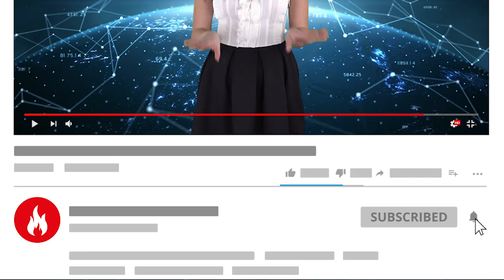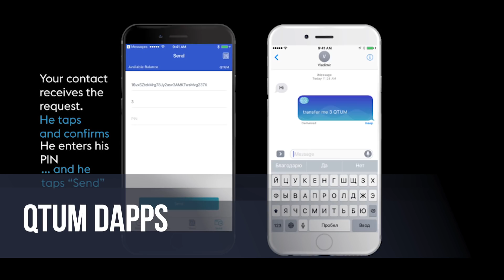QTUM - What Is Qtum? - How Qtum Works? Quantum Cryptocurrency Explained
➤ BTC - 16SjFpNk6P2wxvcNjAHnwmMSLZc8aGKsyC
➤ ETC - 0x0b034ac2447b908e6eefb7d4f9b77f6b8e72ea8b

The result is, it’s feasible to execute intelligent contracts by Lite Wallets. They are often very easily put in on any sort of cell system the consumer owns. It'll pave the street for decentralized purposes.

Welcome for the Qtum Ignition Primary Community. This is actually the key community wherever the tokens hold value and may be guarded very meticulously. There will be described as a testnet setup soon for developers, in the meantime You may use -regtest method for tests wants.

An early and fundamental sensible agreement GUI has long been carried out which might be employed for producing contracts, sending knowledge and Qtum to them, and checking their standing by executing them locally.

Be sure to do your personal study on all of your Qtum current investments carefully. Scores are based on common perception Formulation that we personally use to analyse qtum crypto cash & tokens. We'll open supply these formulation soon. Previous general performance isn't automatically indicative of upcoming results.

QTUM has also retained advisors from PwC to help with regulatory compliance and accounting. They seem poised to produce a serious entry in the organization facet of intelligent contracts, specifically in Asia. QTUM is absolutely value watching carefully above the approaching months for main progress.

You signed in with A further tab or window. Reload to refresh your qtum coin. You signed out quantum in Yet another tab or window. Reload to refresh your session.

v1.one.0: Include GUI support Qtum QRC tokens, making it possible for quantum whole management of tokens within the Qtum blockchain from your Qt wallet Sending to the agreement no more requires ABI facts, making it possible for effortless participation in straightforward crowdsale contracts

QTUM (pronounced “quantum”) is really a Singapore-centered qtum blockchain engineering that bridges Ethereum’s sensible contracts along with Bitcoin’s stable blockchain when applying proof of stake for verification.

The simplest way to get going with Qtum is to easily download the binaries underneath. To provide a short breakdown of the various variations accessible:

We'll announce read more aspects with regards to qtum crypto the token swap from QTUM ERC20 coins to QTUM mainnet tokens shortly qtum explained, watch our Web page for details about that.

Tim Falk A freelance author which has a enthusiasm for the created word qtum coin, Tim enjoys serving to people today qtum explained obtain the ideal solutions for them. When he's not chained to a computer, Tim can ordinarily be discovered Discovering The nice outdoors.

Qtum also announced that they have been to work with Baofeng on their own Bokocloud venture. The deal quantum would see the two providers build a pioneer blockchain algorithm that might incorporate network products and services.

This was promised in previously discussions and technically does work, but due to deficiency of time for testing this aspect was disabled. We hope to reenable this characteristic with release of your x86 Digital machine in 2018.